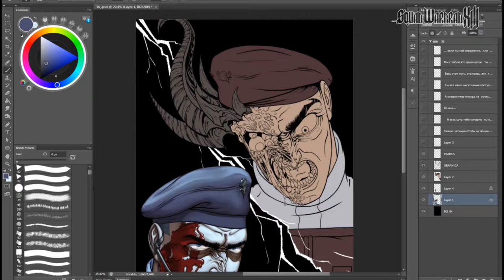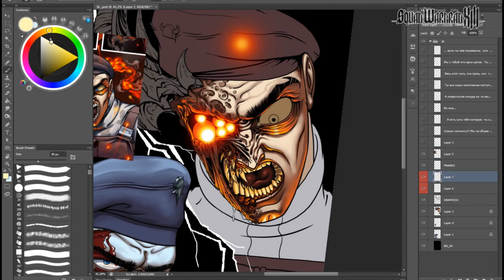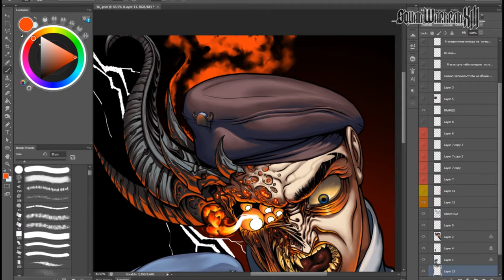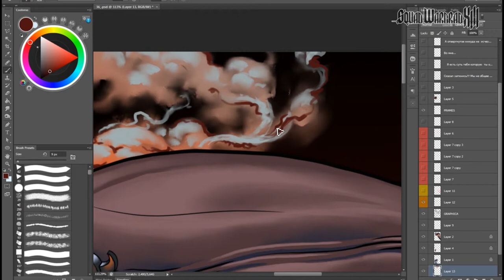Squad Wargrad XIII - Coloring Page 36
Graphic novel "Squad Wargrad XIII"
Coloring Page 36.
The project is in the drawing stage
Steven is immersed in the zero point of the assembly, where he meets his subpersonality - the Shadow!